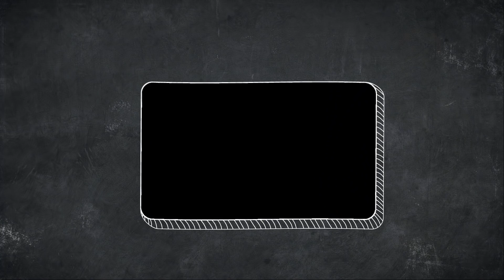5 টি বিশেষ জামার কৌশল যা প্রত্যেকেরই জেনে রাখা ভীষণ জরুরি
* জামার Collar উঁচু করে রাখা
* Shirt এর হাত একই জায়গায় সেট করার উপায়  * ঢিলে জমা কোমরে fit করিয়া পড়া
* জামার অথবা collar এর দাগ খুব সহজে তোলা
* ভাঁজ পরে যাওয়া জমা খুব শীঘ্র Straight করে নেওয়ার Top 5 টি Hacks নিয়ে রয়েছে video টি।